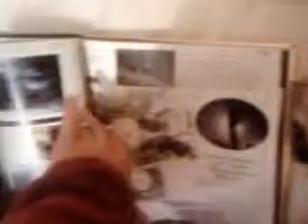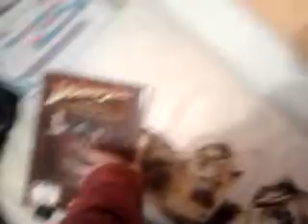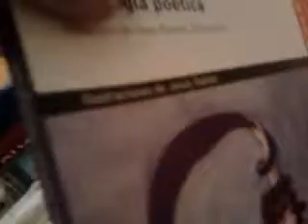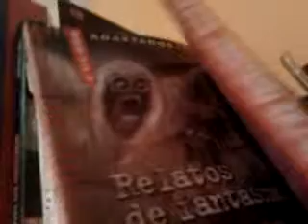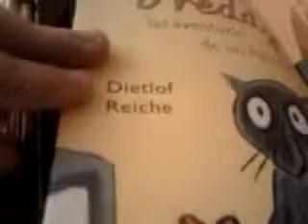Visita a mi cuarto de libros (Actualizado) - 3/4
Esta es la tercera de las 4 partes de mi visita a mi cuarto de libros actualizado.
En esta ocasión voy a ver que libros tengo que subir y cuales no